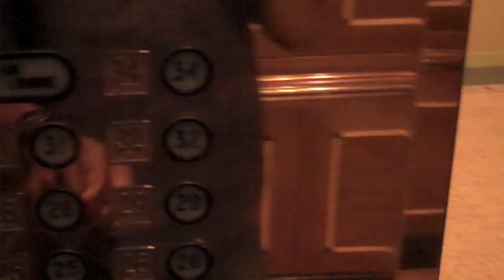Chicago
STAR CAMP BOY's in CHICAGO